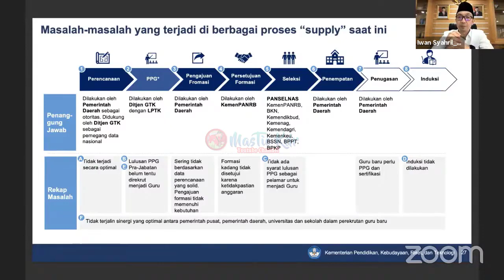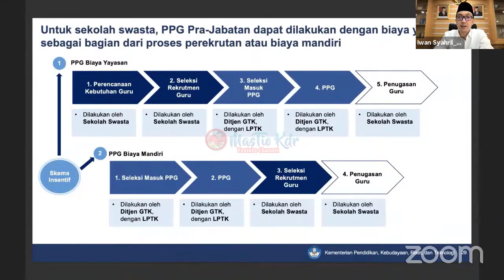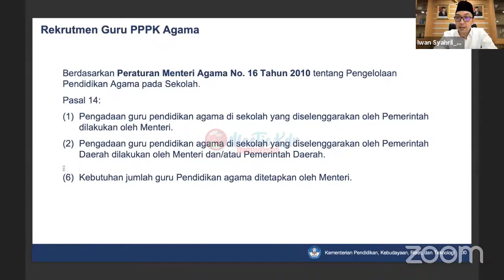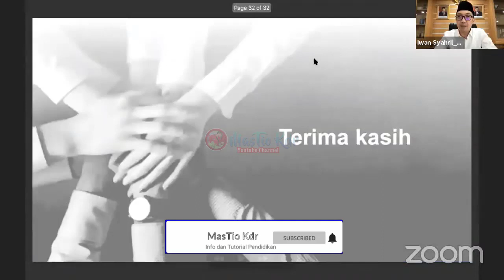Skema Pengadaan PPG Prajabatan & Daljab 2022